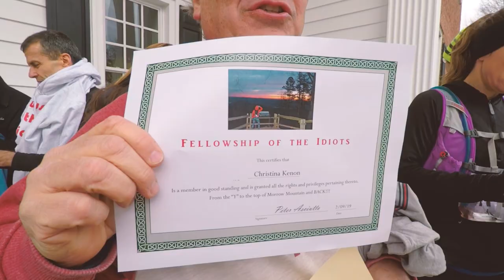Fellowship of the idiots TSC EP.006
What an amazing event.
Who want's to be an Idiot?
Complete the 19.7-Mile Fellowship of the Idiot Run and you will become a certified Idiot.
270 runners ran from the YMCA to the top of Morrow Mountain and back to the YMCA.
There is no charge for the run. IT'S FREE. Donations are accepted to help offset the cost of putting on a run for 150 to 300 runners.